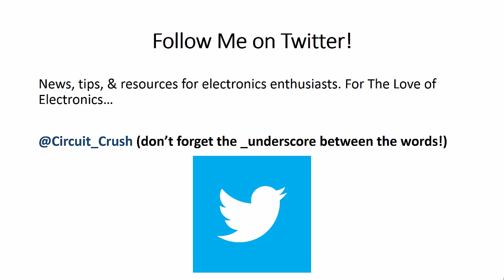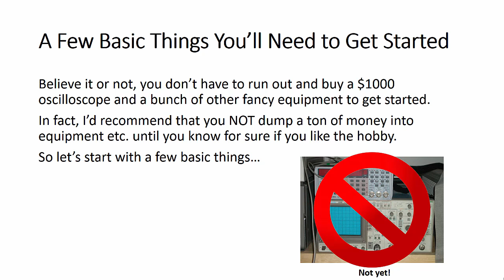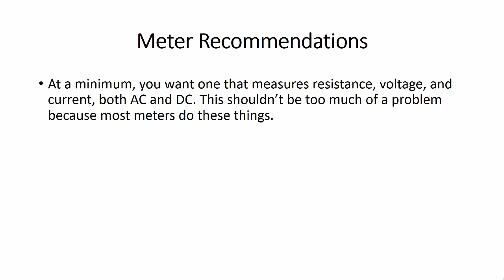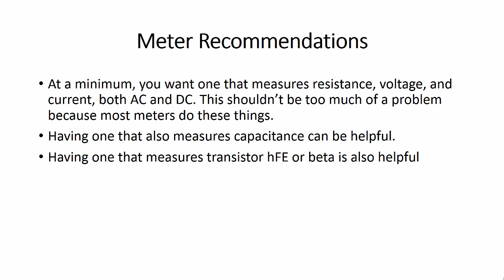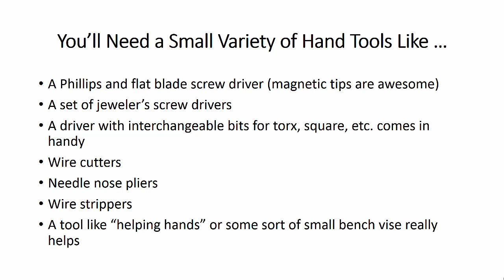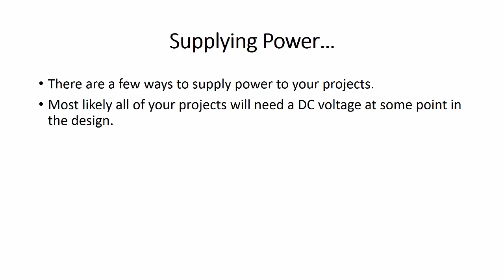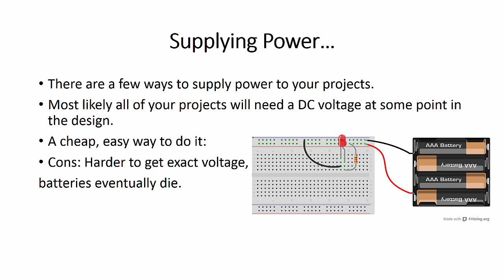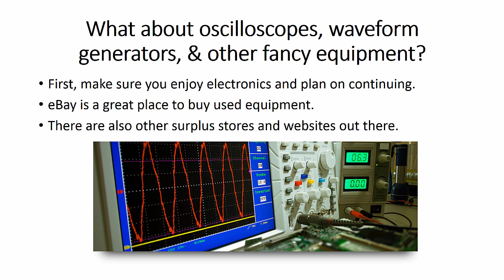How To Get Started in Electronics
Want to learn more about programming the Arduino & building projects? Get FREE access to my new course Arduino Academy

The myth. The legend. The blog

Visit it for electronics and microcontroller related projects, tips, news and more!

How to and what you'll need to get started in electronics.